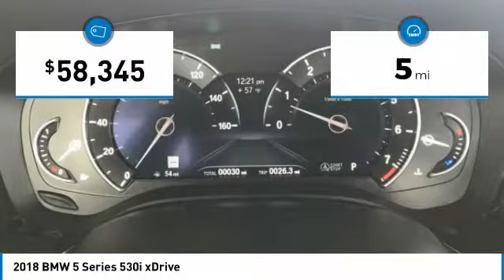2018 BMW 5 Series B19321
2018 BMW 5 SERIES D'Iberville, MS
Stock# B19321

Galleria BMW
11282 Mandal Pkwy

Jet Black 2018 BMW 5 Series 530i xDrive Sport AWD 2.0L 4-Cylinder Turbocharged AWD, Canberra Beige/Black Artificial Leather.